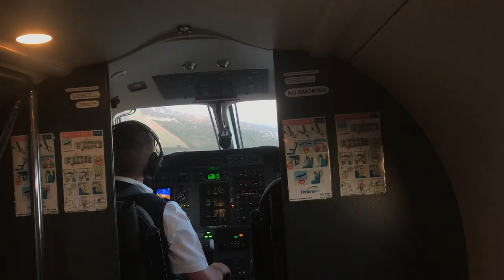The Ultimate Vacation: Safari and Shark Diving in South Africa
June of 2017 we got to take The Ultimate Vacation: An epic 2 week  trip to South Africa where we went on Safari, went Shark Diving, and explored Victoria Falls.

Our trip started in Cape Town South Africa where we hiked Table  Mountain, ate in camps bay, visited wine country, and did some shark diving with great white sharks.

Part two of the trip was spent up in the northern part of South Africa at the Londolozi game reserve where all of Gabys dreams came through. She finally got to go on Safari and see all the  lions, leopards, elephants, hippos, and giraffes.  We did Safari with Londolozi which was simply stunning and made for the ideal vacation.  We can not recommend Londolozi enough!

Part three of the trip, we hopped a plane over to Victoria Falls where Gaby got a little scared crossing a bridge.  After a day at the falls we made got to Safari around Chobe National Park.

For all the details check out Gaby's recap of the entire trip on her blog